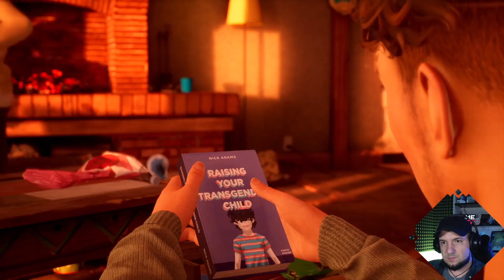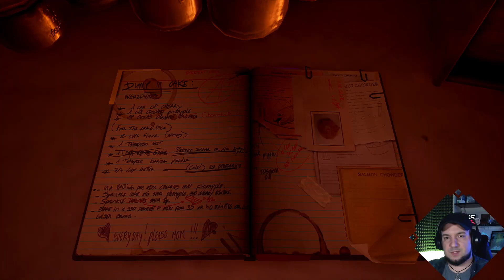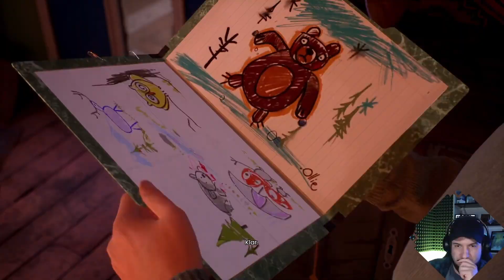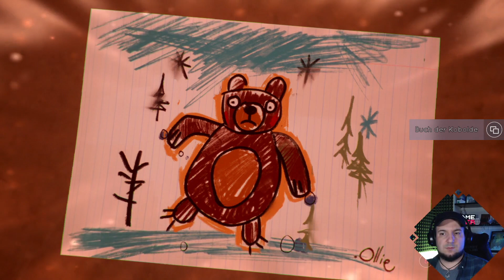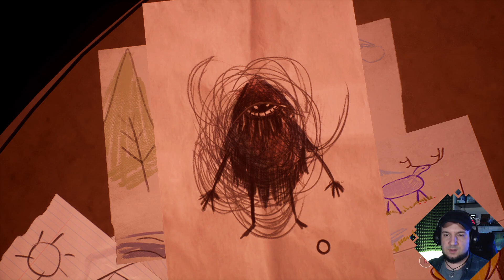TELL ME WHY #6 - Frühjahrsputz mit den Kobolden!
TELL ME WHY von dontnod entertainment
!Aufklappen für mehr Infos! 👇

In TELL ME WHY spielen wir ein Geschwister-Paar, was sich nach 10 Jahren Trennung endlich wieder begegnet, um mit einer Familien-Tragödie abzuschließen.
Viele soziale und gesellschaftliche Themen werden uns voll ins Gesicht geballert! Familien-Schicksale, Genderkonzepte, Politik, Umwelt, Religion, Geistige Gesundheit, Wahrheit & Lüge!

DAS GAME

Titel: TELL ME WHY
Entwickler: DONTNOD Entertainment
Publisher: Xbox Game Studios

SOCIAL-NETWORK DINGE